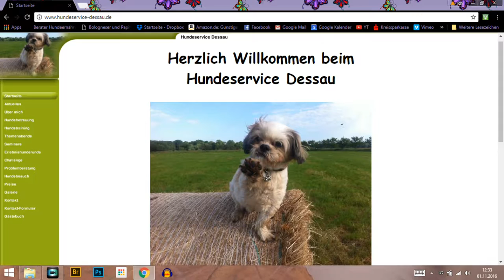2016 11 01 Bjelle Dessauer Hundeservice Fortgeschritten